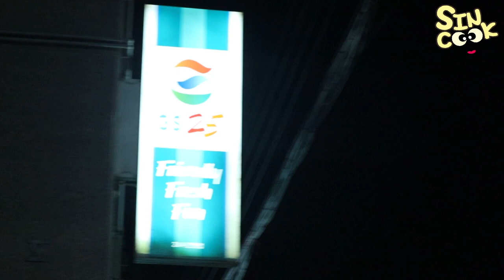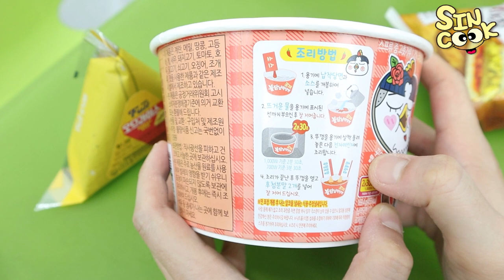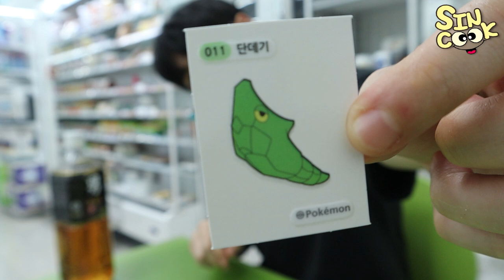🔥편의점 먹방🔥 포켓몬빵부터 매점 햄버거까지❤️ 로제불닭 샌드위치 삼각김밥 치킨 Korean Convenience Store food MUKBANG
오랜만에 편의점 털어봤어요!!
드디어 먹어본 포켓몬빵!! 실제로 청음봐서 너무 신기했어요ㅎㅎ
로제불닭은 소스가 넉넉하면 밥까지 비벼먹고 싶을정도 였고
파이리빵은 은은한 피자맛이였고 돈갑내기는 아실만한 분은 다 아실텐데 빵이 튀김?고로케? 같은 맛이여서 더 좋아하는데 매점에서 먹던거보다 조금더 풍성해진 맛이였어요!!